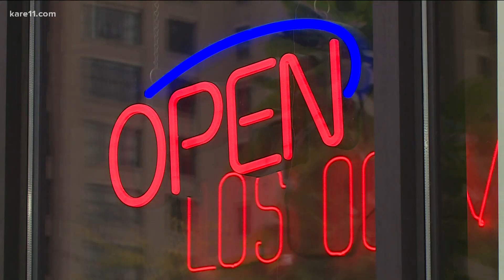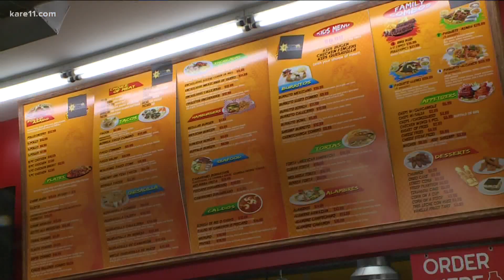Lake Street corridor awarded $20 million grant for redevelopment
The Department of Employment and Economic Development (DEED) announced the first round recipients of the Main Street Economic Revitalization Program.